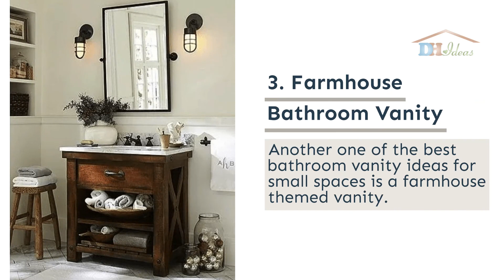17 Awesome Small Bathroom Vanity Ideas To Free Up Even More Space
The best small bathroom vanities are those that are both attractive and useful.

A light-color freestanding cabinet with mirrored doors is something that would be great for any bathroom with limited space.

The mirrors bounce light around a room to visually expand the space.